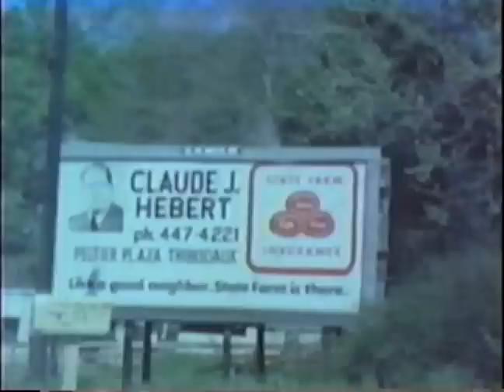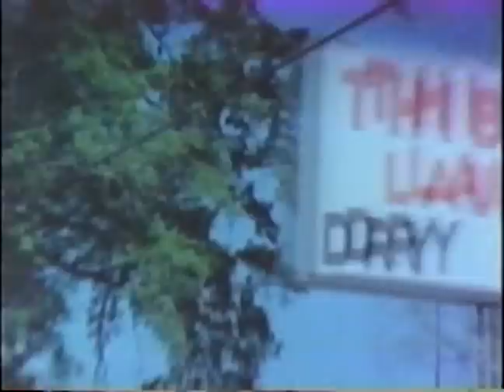Cajun - Nathan Abshire - Pine Grove Blues (Ma Negresse)- Accordion